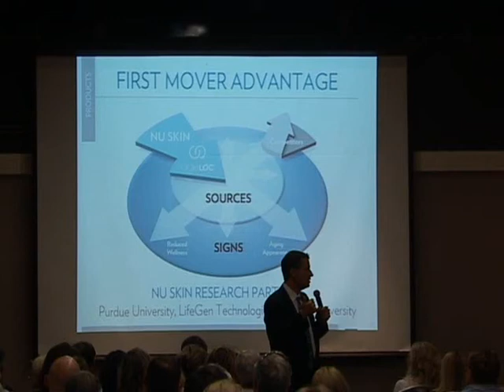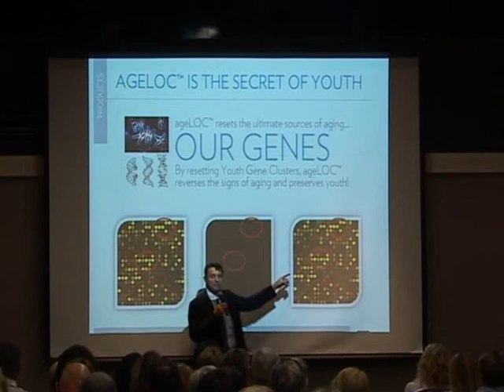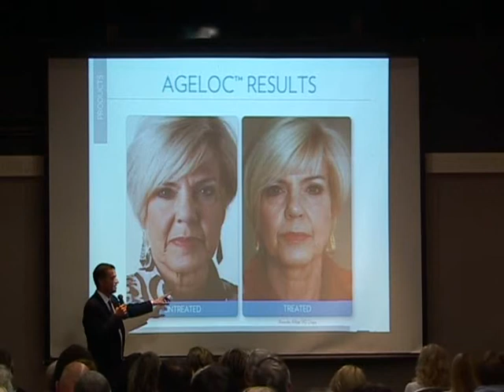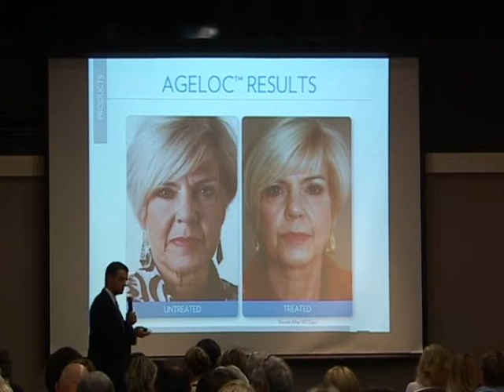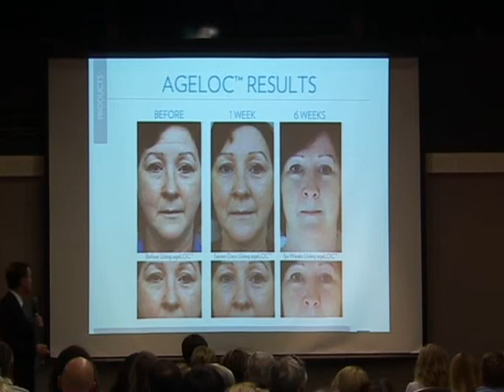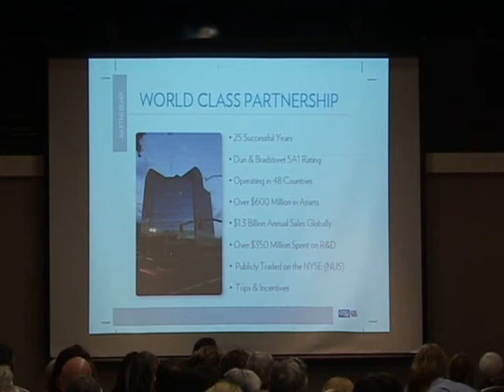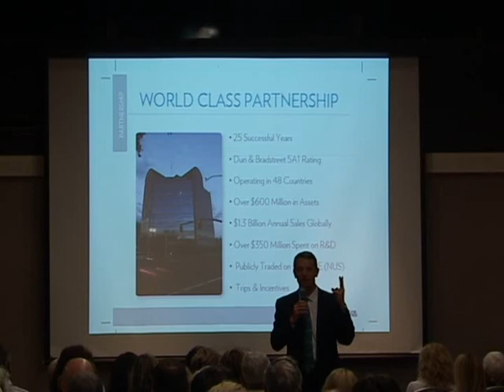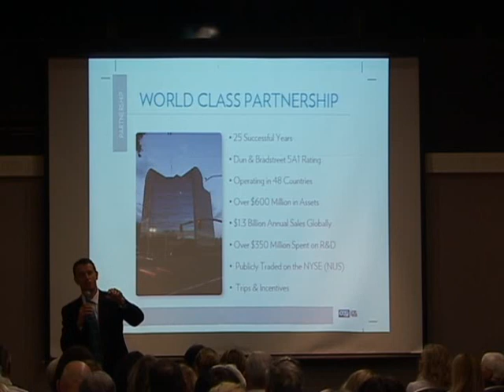Nathan Ricks Brisbane BOM part 4